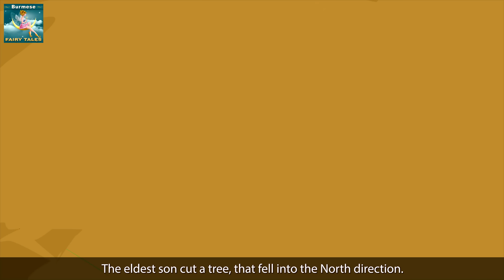ကြွက် မင်းသမီး | Little Mouse who was a Princess in Myanmar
ကြွက် မင်းသမီး | Little Mouse who was a Princess in Myanmar | ကာတြန္းဇာတ္ကား | ပံုျပင္မ်ား | ကာတြန္း |  ကာတြန္း ျမန္မာစာတန္းထိုး | Myanmar Story | 4K UHD | | @MyanmarFairyTales

The Myanmar Fairy Tales Channel and all of its videos are not “directed to children” within the meaning of Title 16 C.F.R. § 312.2 of CHILDREN'S ONLINE PRIVACY PROTECTION ACT (USA) are not intended for children under 13 years of age. Myanmar Fairy Tales CHANNEL and its owner(s), agents, representatives, and employees do not collect any information from children under 13 years of age and expressly deny permission to any third party seeking to collect information from children under 13 years of age on behalf of Myanmar Fairy Tales CHANNEL. Further, Myanmar Fairy Tales CHANNEL denies any and all liability or responsibility for the practices and policies of YouTube and its agents and subsidiaries, or any other affiliated third party, regarding data collection.